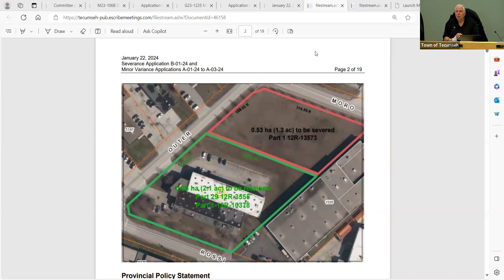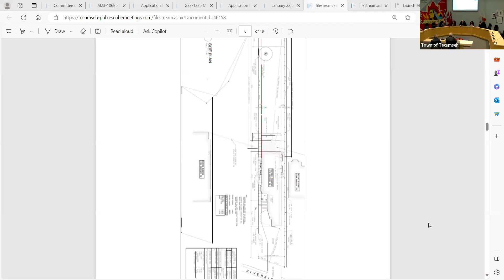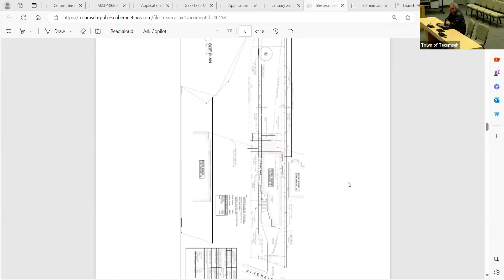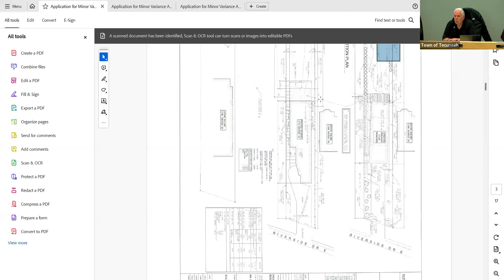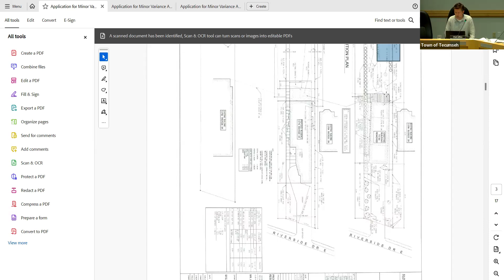Town of Tecumseh Committee of Adjustment - January 22, 2024